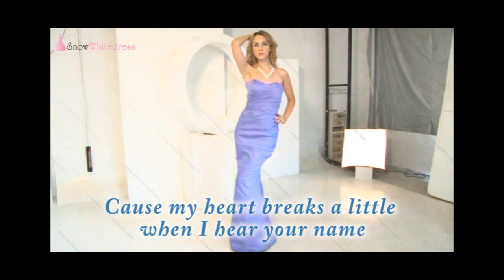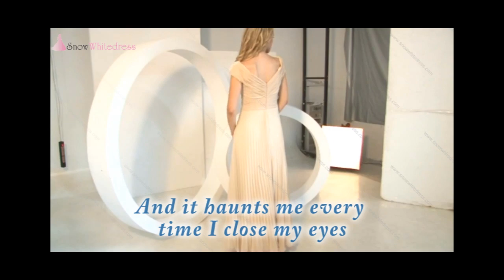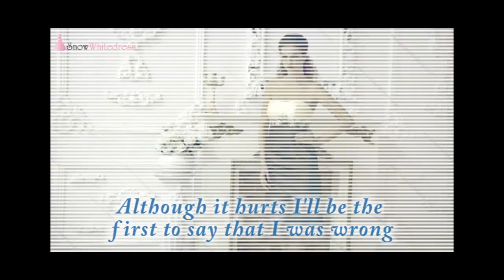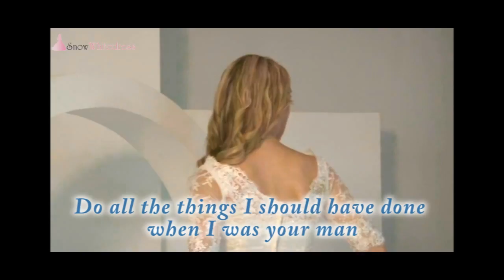when i was your man bruno mars lyrics video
when i was your man bruno mars Lyrics:
When our friends talk about you all that it does is just tear me down
And it all just sound like uh, uh, uh

Hmmm too young, too dumb to realize
That I should have bought you flowers and held your hand
Should have gave you all my hours when I had the chance
Now my baby is dancing, but she's dancing with another man.

Now I never, never get to clean up the mess I made
It all just sounds like uh, uh, uh, uh
Too young, too dumb to realize
Should have gave all my hours when I had the chance

Although it hurts I'll be the first to say that I was wrong
I hope he buys you flowers, I hope he holds your hand
Give you all his hours when he has the chance
Take you to every party cause I remember how much you loved to dance
Do all the things I should have done when I was your man!